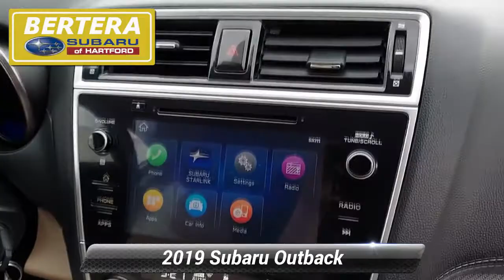Used 2019 Subaru Outback Premium, Hartford, CT 220436A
CARFAX 1-Owner, ONLY 42,012 Miles! JUST REPRICED FROM $32,580, FUEL EFFICIENT 32 MPG Hwy/25 MPG City! Premium trim. Heated Seats, iPod/MP3 Input, Satellite Radio, All Wheel Drive, Alloy Wheels, Back-Up Camera.KEY FEATURES INCLUDEAll Wheel Drive, Heated Driver Seat, Back-Up Camera, Satellite Radio, iPod/MP3 Input. Subaru Premium with Crystal White Pearl exterior and Warm Ivory interior features a 4 Cylinder Engine with 175 HP at 5800 RPM*.EXPERTS REPORTEdmunds.com explains "The inside of the Outback is a great place to spend time on the road. The front and rear seats provide all-day comfort, and the soft suspension offers a smooth ride.".EXCELLENT VALUEWas $32,580.SHOP WITH CONFIDENCECARFAX 1-OwnerVISIT US TODAYWelcome to Bertera Subaru Outlet in Hartford! We have a skilled and knowledgeable sales staff with many years of experience satisfying our customers' needs. Located in Hartford, Connecticut, our friendly sales team will take as much time as needed to help you find the Subaru vehicle you want. We offer a great selection of new and used Subaru vehicles. Come on in and take a test-drive!Horsepower calculations based on trim engine configuration. Fuel economy calculations based on original manufacturer data for trim engine configuration. Please confirm the accuracy of the included equipment by calling us prior to purchase.Not responsible for typographical errors.

[RLVID:1591:3770f7ce99b5efb3:1ade9b9d65a481a1:1]